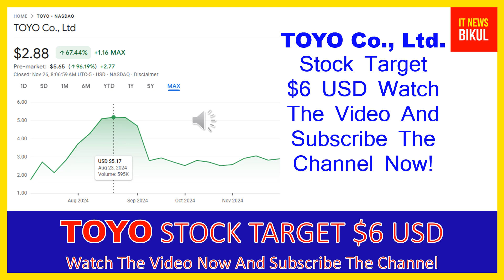TOYO Stock-TOYO Co., Ltd Stock Breaking News Today | TOYO Stock Price Prediction | TOYO Stock Target